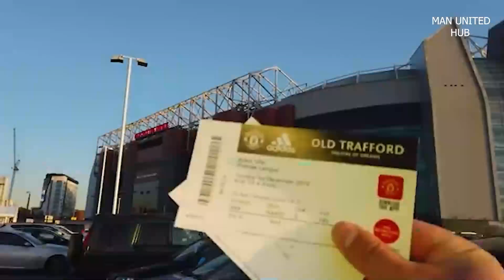🛑 MARTIAL'S LAST CHANCE!! SHOCKING glazer DECISION on qatar!!!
Anthony Martial might need to do something he's not done in over a year to save his Manchester United career

Between now and the end of the season Antony Martial will seek to do something for Manchester United that he hasn't achieved since September 22, 2021.